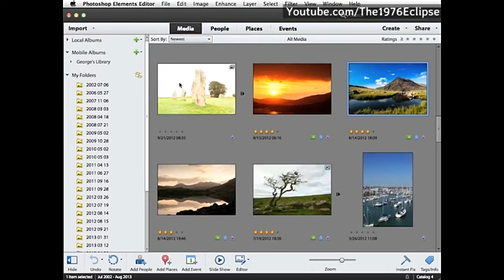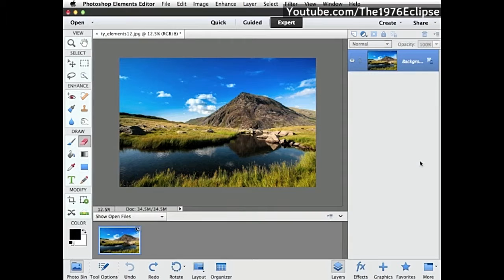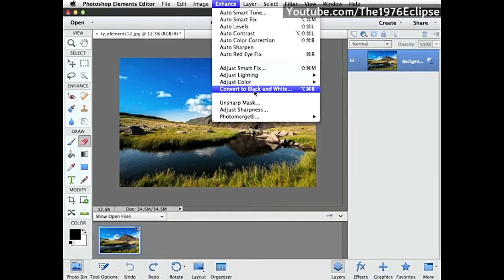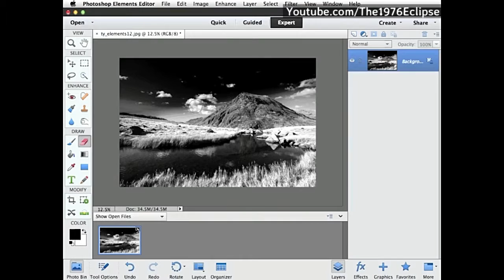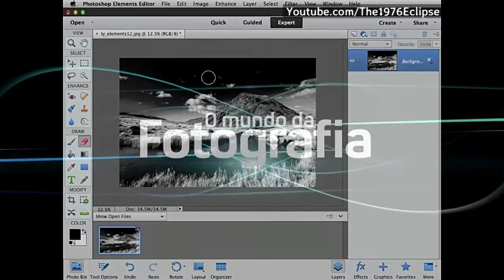Photoshop Elements: Converter Imagens para Preto e Branco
Guia passo a passo
Adobe Photoshop Elements
Aprenda a converter imagens para preto e branco

Subscreva o canal para receber, por Email, as aulas, à medida que vão sendo carregadas aqui.